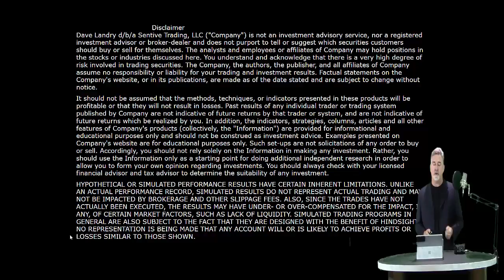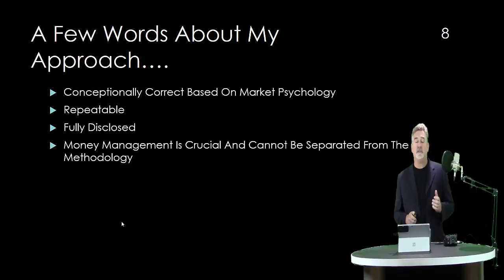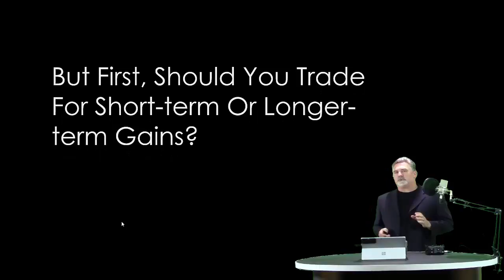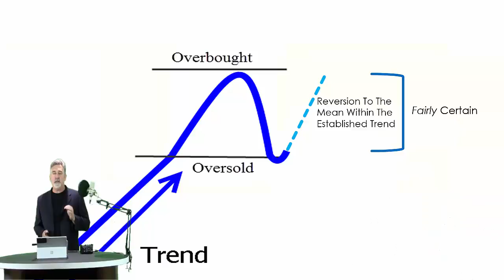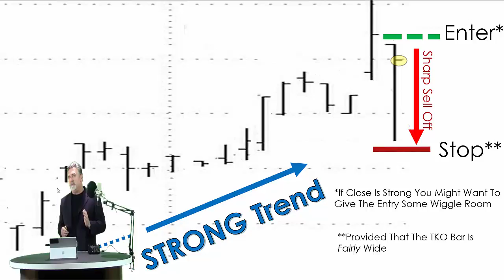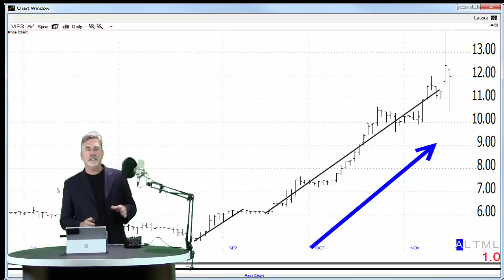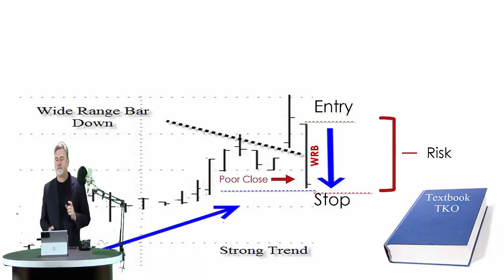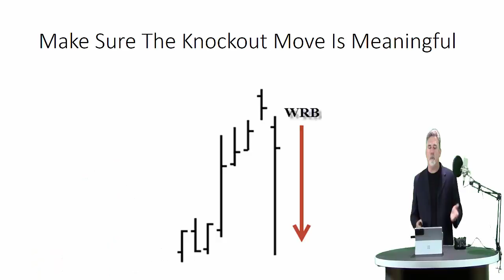Dave Landry's Favorite Pattern For Getting On Established Trends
Dave introduces his approach to trading the markets and then shows you his favorite pattern for getting aboard existing trends.